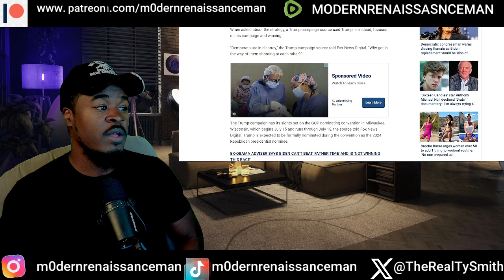Breaking! Presidetn Trumps souce speaks out for the first time on why the focus ISN'T PresJoe Biden